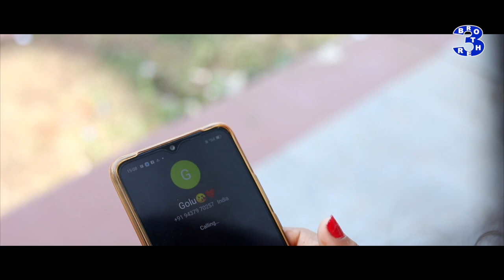HUMNAVA II NEW ODIA ROMANTIC VIDEO II HUMANE SAGAR II ASEEMA PANDA II SAGAR & PUSPA